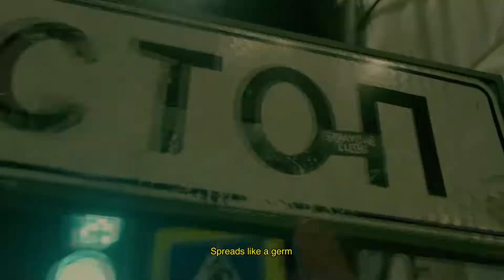[FREE] OBLADAET Type Beat x UK Drill [prod. by xLoader ]